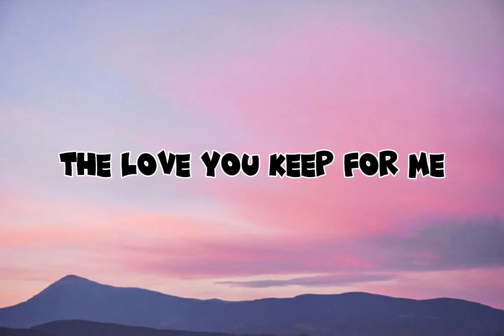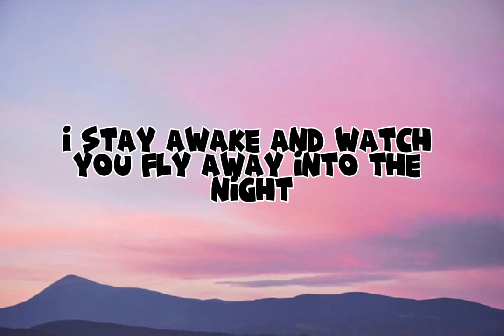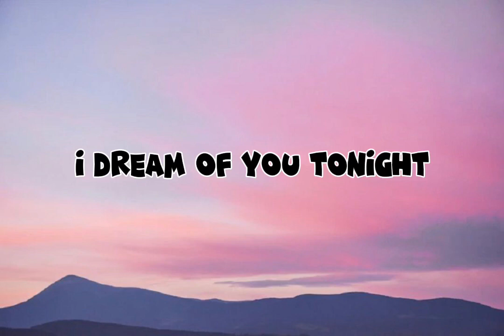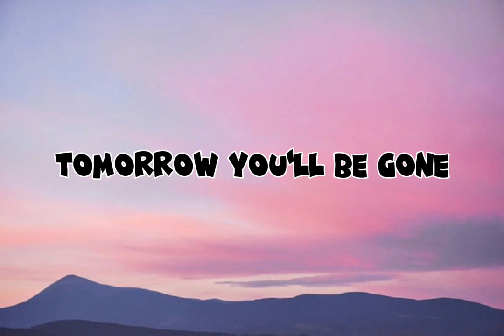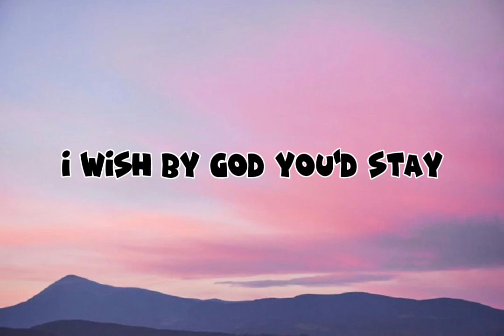The Second You Sleep-Saybia(Lyrics)